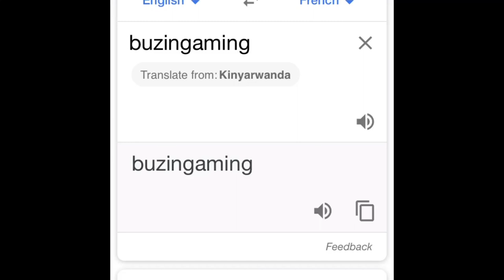A weapon to surpass metal gear